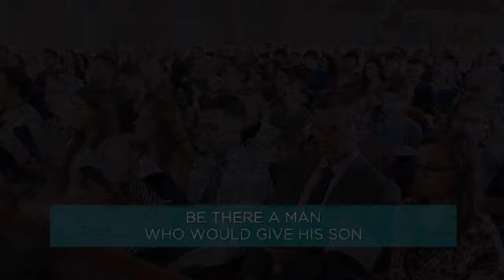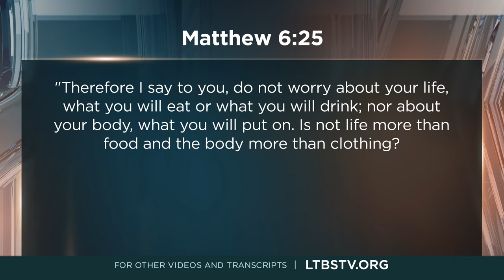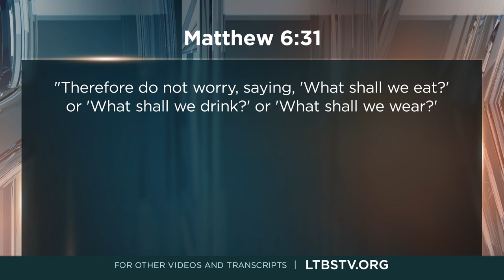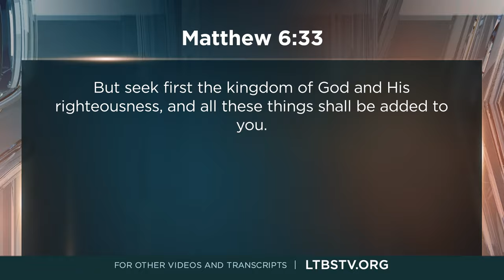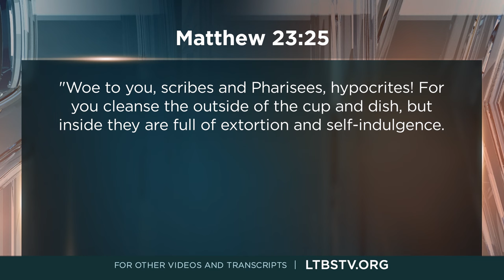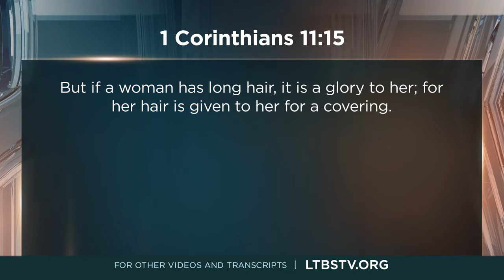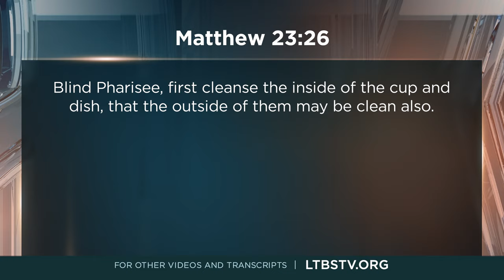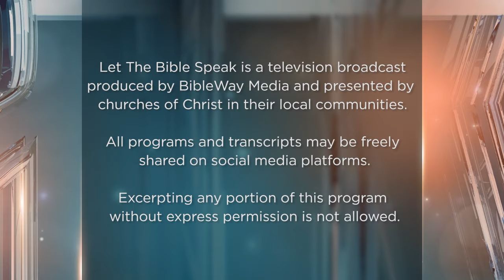Making God's Priorities Ours - LTBSTV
As a new year dawns, many of us will set goals and make resolutions. Reaching and keeping them requires not only daily change in our life but a reordering of priorities. This is especially true with spiritual life and growth. Many meander and founder in the Christian life because priorities are not in order. Are your priorities the same as God's? In this broadcast of Let the Bible Speak, we learn about the things God puts first.